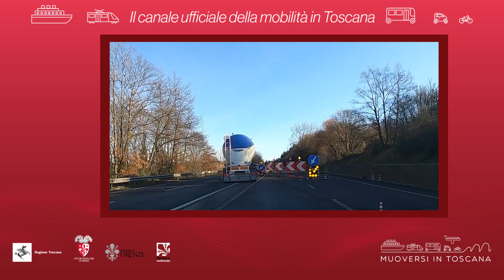Muoversi in Toscana - Edizione delle 17 del 21 marzo 2021